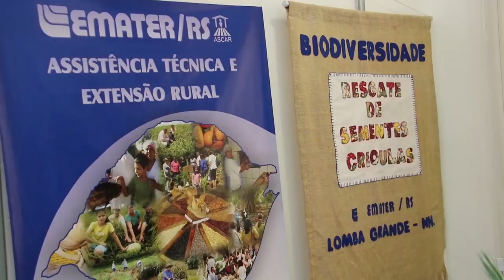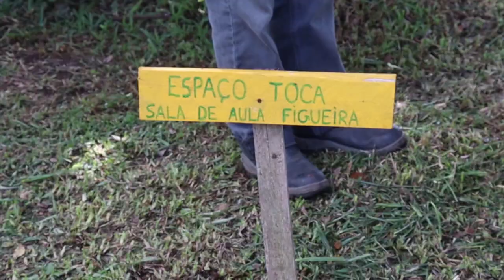Sementes e mudas para a continuidade da vida: Preservação de Sementes Crioulas - Rio Grande Rural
O trabalho de resgate, troca, aquisição e distribuição de sementes, mudas e ramas é o tema da campanha Sementes e Mudas para a continuidade da vida. Vamos conhecer como os Guardiões de Sementes estão inseridos nesse processo.